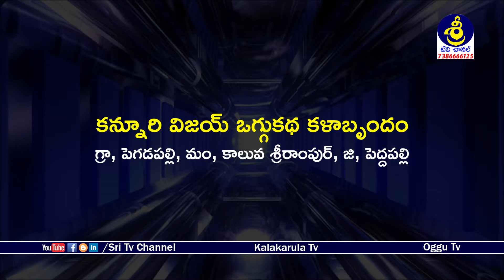పున్నాపివెన్నెలా పూసికాయంగా పాటతో రవి పటేల్,కన్నూరివిజయ్ గార్లు |RaviPatel Oggukatha |Kannuri Vijay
Watch పున్నాపివెన్నెలా పూసికాయంగా పాటతో రవి పటేల్, కన్నూరివిజయ్ గార్లు | RaviPatel Oggukatha | Kannuri Vijay - 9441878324 | Sri Tv Channel,
కన్నూరి విజయ్ ఒగ్గుకథ కళాబృందం,
గ్రా, పెగడపల్లి, మం, కాలువ శ్రీరాంపుర్, జి, పెద్దపల్లి,
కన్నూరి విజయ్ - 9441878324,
ప్రదాన కథకులు - స్త్రీ పాత్ర : రవి పటేల్,
ప్రదాన కథకులు : కన్నూరి విజయ్,
సహాయకులు : బండి తిరుపతి యాదవ్,
డప్పు : గున్నాల సంపత్ గౌడ్,
తాళం : చిలకం కుమార్ ముదిరాజ్,
Kannuri Vijay Oggukatha Kalabrundam,
Pagadapally Village, Kaluva Srirampur Mondal, Peddapally Dist,
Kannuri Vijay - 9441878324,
Ravi Patel, Bandi Thirupathi Yadav, Gunnala Sampath Goud, Chilakam Kumar Mudiraj,